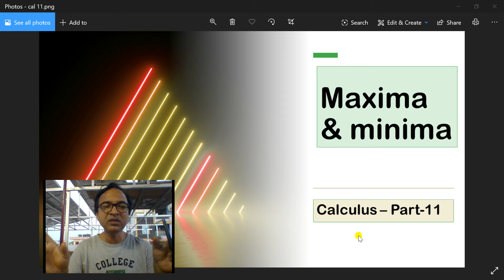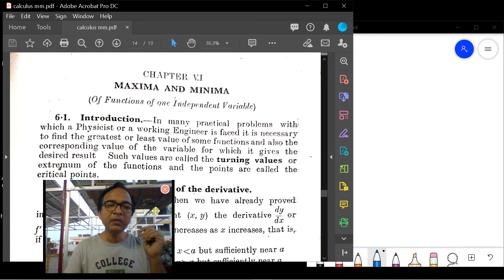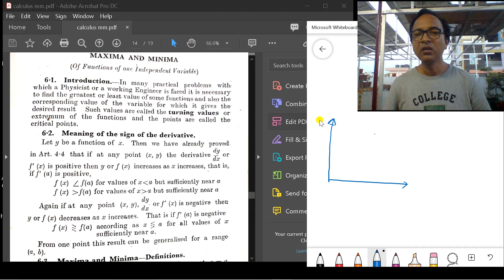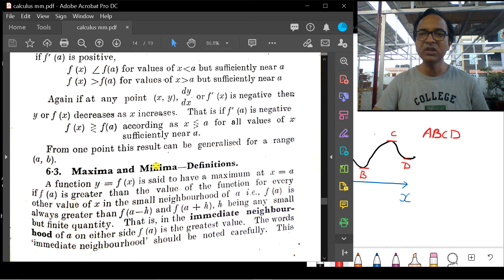Calculus [ part-11 ] Maxima - Minima